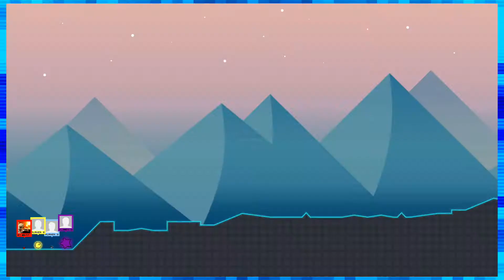Party Golf: Mulligan Ace Bogey | Co-op Couch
And we're stroking...

▼ [Golfers] ▼
Matt = Yellow
Humps = Purple
Allison = Red
Carson = Blue

Matt Campbell: @GingyBeardyGuy
Mat Humphrey: @MatyHumps
Garrett Warren: @ZeroSyphaze